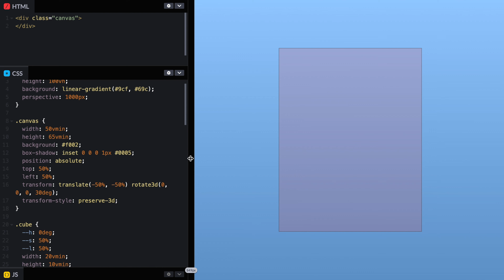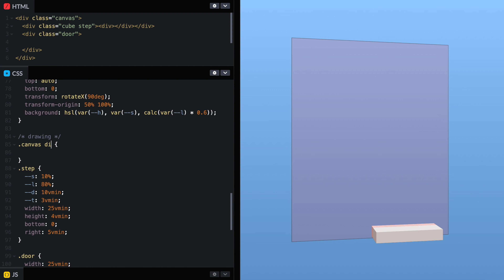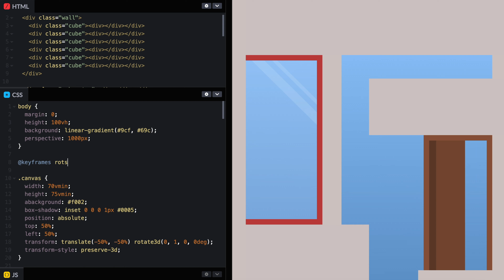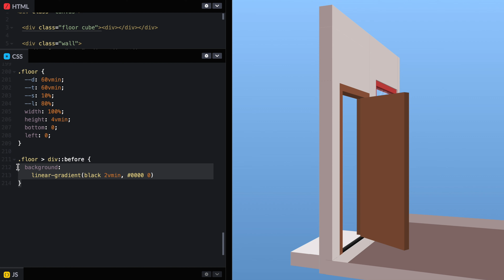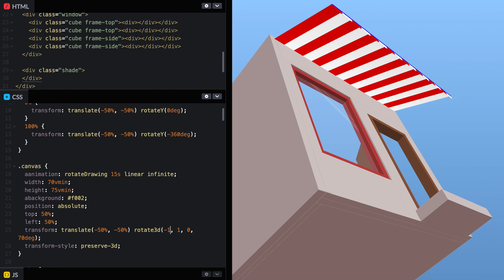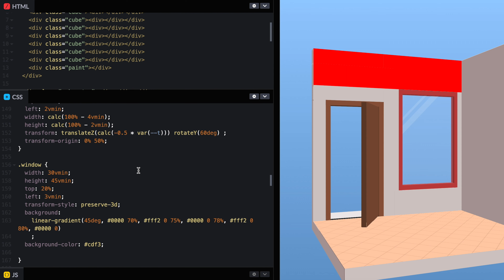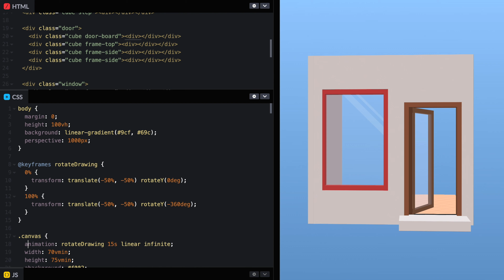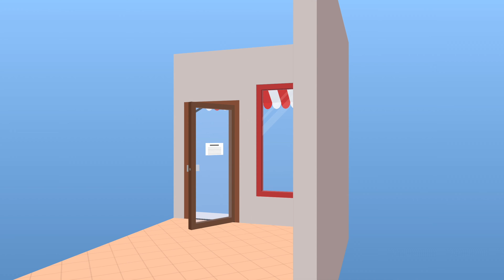Drawing an animated 3D Storefront with CSS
Time-lapse of the live coding of a storefront using 3D CSS. The drawing is still a work in progress. Now adding the interior.